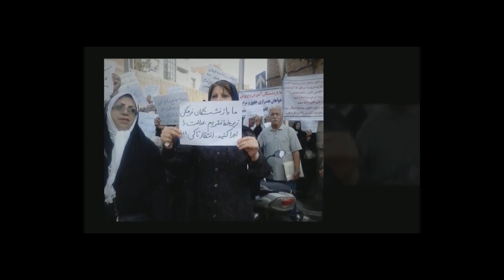خط رفاه: اعتراضات وسیع معلمان مصاحبه با اصغر کریمی - ۱۷ نوامبر ۲۰۲۱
🔴 خط رفاه
برنامه ای در تلویزیون کانال جدید
🔵 موضوع برنامه:
🔺اعتراضات وسیع معلمان
مهمان برنامه: اصغر کریمی
تهیه و اجرا: حسن صالحی
مسئول فنی: نگار نادری
۲۶ آبان ۱۴۰۰ - ۱۷ نوامبر ۲۰۲۱
 آیدی پیامگیر تلگرام